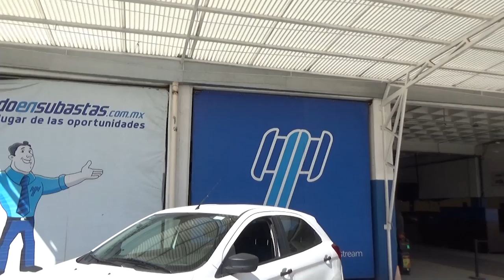Ford / Figo / 2016 - GA111207